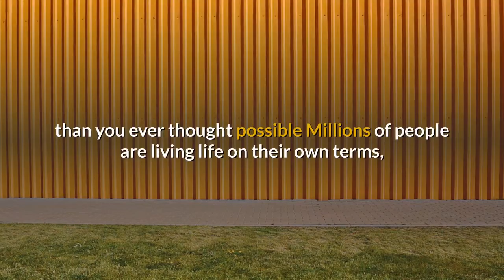A complete guide step by step to how to jump into these business affairs Mark J. Cooper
Interested in learning how this guy generated
$1,500,000+ in only 5 months WITHOUT a single product? If so, you’re going to have to register for a free spot (limited available) for his live training workshop where his special guest will bare it all for you, showing you his step-by-step methods.

-Network marketing -Affiliate marketing -Blogging -Amazon fba -Cryptocurrency -Dropshipping These are the passive income business But are you really sure that a simple search on Google can give you all the detailed information about these businesses? Would not it be better to rely on an expert to introduce you to these businesses? Mark J. Cooper is the man!! Expert knowledge of all these business activities will guide you in the best way in the creation of your passive income business.